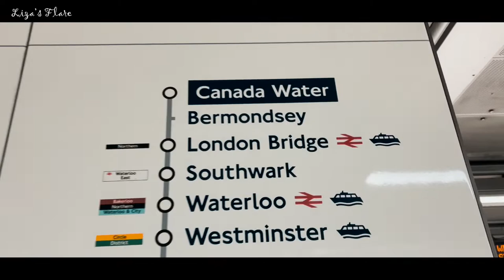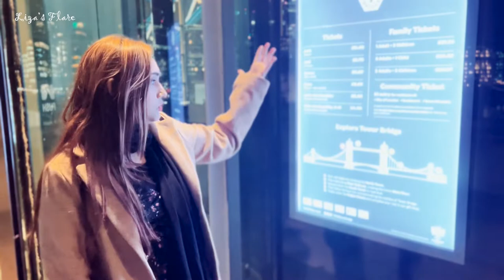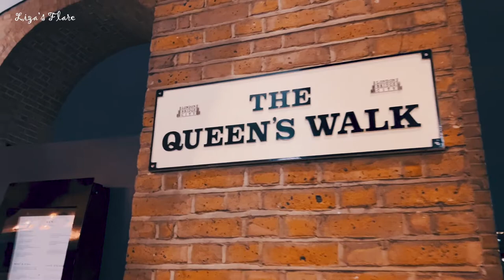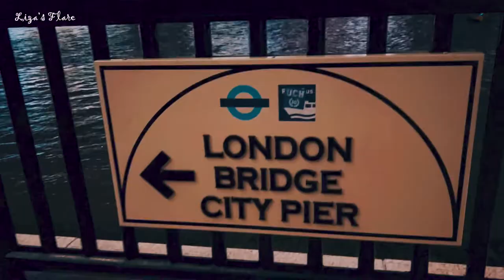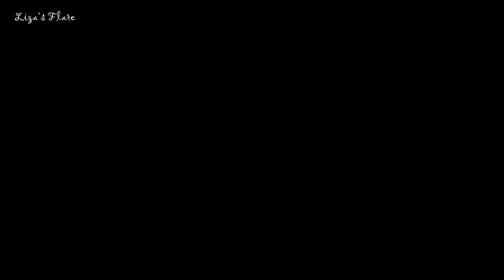Tower Bridge London || Tower Bridge to London Bridge || Walking The Tower of London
Tower Bridge is a Grade I listed combined bascule and suspension bridge in London, built between 1886 and 1894, designed by Horace Jones and engineered by John Wolfe Barry with the help of Henry Marc Brunel.[1] It crosses the River Thames close to the Tower of London and is one of five London bridges owned and maintained by the Bridge House Estates, a charitable trust founded in 1282. The bridge was constructed to give better access to the East End of London, which had expanded its commercial potential in the 19th century. The bridge was opened by Edward, Prince of Wales and Alexandra, Princess of Wales in 1894.

The bridge is 800 feet (240 m) in length and consists of two 213-foot (65 m) bridge towers connected at the upper level by two horizontal walkways, and a central pair of bascules that can open to allow shipping. Originally hydraulically powered, the operating mechanism was converted to an electro-hydraulic system in 1972. The bridge is part of the A100[2] London Inner Ring Road and thus the boundary of the London congestion charge zone, and remains an important traffic route with 40,000 crossings every day. The bridge deck is freely accessible to both vehicles and pedestrians, whereas the bridge's twin towers, high-level walkways and Victorian engine rooms form part of the Tower Bridge Exhibition.

Tower Bridge has become a recognisable London landmark. It is sometimes confused with London Bridge, about 0.5 miles (0.80 km) upstream, which has led to a popular urban legend about an American purchasing the wrong bridge. Several stunt pilots have flown underneath the bridge, including the pioneering Francis McClean.